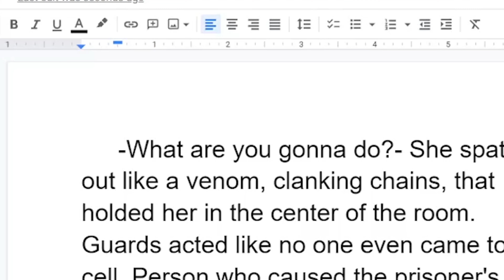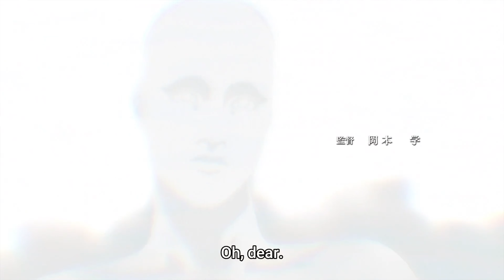What's Make a Great World? | Mushoku Tensei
This time I'm talking about world building in Mushoku Tensei. There's more things than you think.
00:00 - Intro
00:18 - I'm a writer
00:46 - Types of world building
01:05 - What's makes Mushoku Tensei great?
01:17 - What's great about world building?
01:27 -  World not just place of action
02:12 - Art museum
02:16 - World complements plot
03:09 - Demon continent set rules
03:37 - Other fictional languages
03:54 - Many other races
04:03 - Magic
04:30 - Overwhelming hard world building
04:45 - Different perspective
05:00 - Cheap writing example
05:30 - Second turning point

Media used in video:
-Fragments of both seasons of Mushoku Tensei
-Fragment of Charlotte
-Fragment of That time when I got reincarnated as a Slime
Oh and I finally got some other social media although it's Tik Tok, but if you want to se the same YT shorts but on other platform check it out